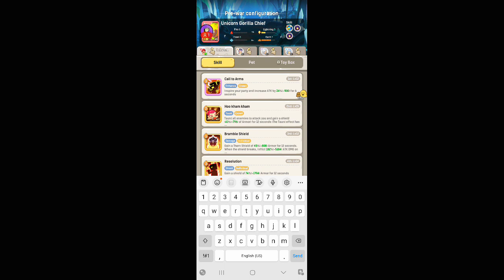June 3, 2023